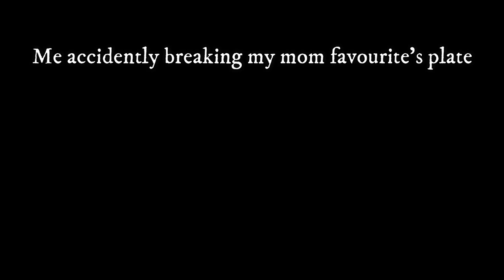When you accidentally drop your mom's favourite plate (Puss in Boot Meme)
*Subtitles available if you want to open it*
Hope you enjoy the meme.
If you want more meme please give an idea for me in the comments, if I am able to do I will do it.

I use wondershare filmora for editing
and I use Flipaclip to animate that plate...
There will be an extended version of this meme ;)